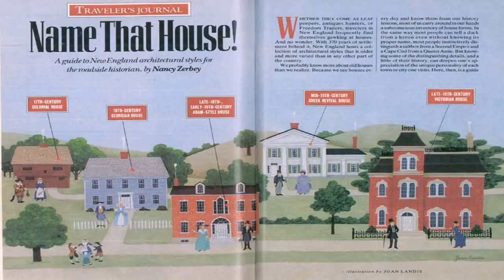House Styles In New England (see description) (see description)